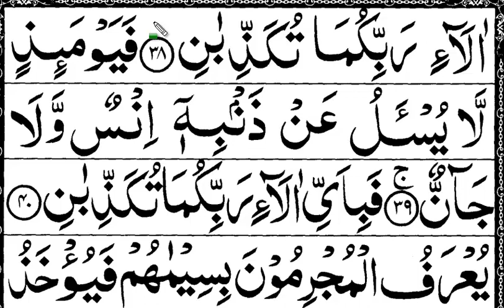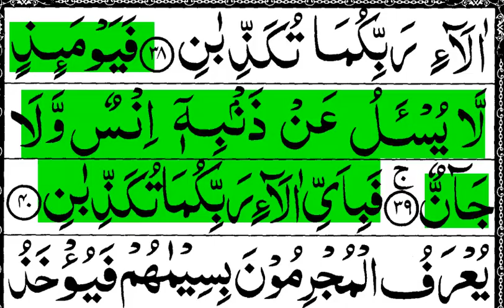Learn surah Rahman Word by word | How to Learn Quran | Lesson 17| Surah Rehman| سورة رحمان